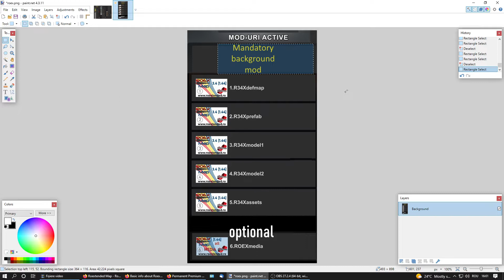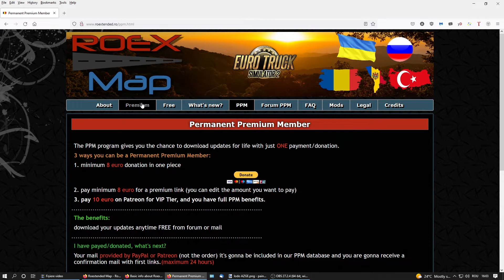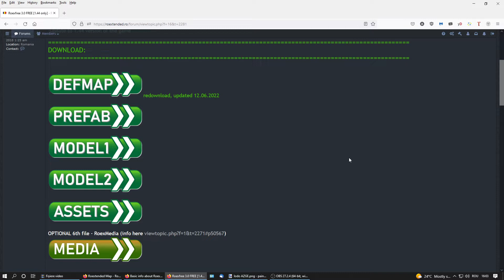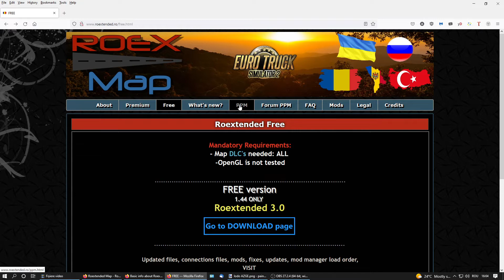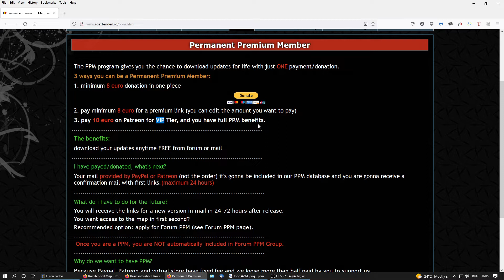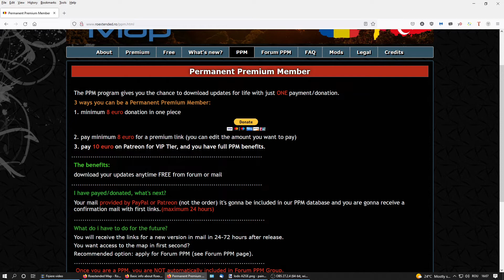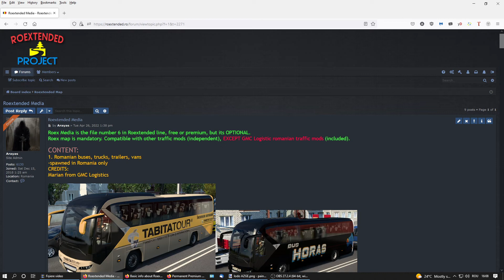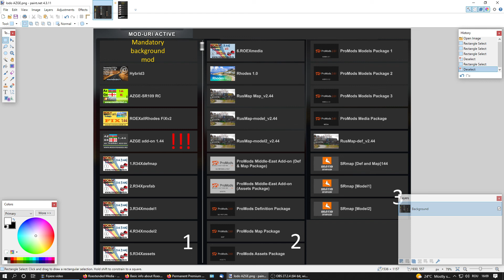[RO] ETS2 - Ce și cum, despre Roextended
Ce e și cum se folosește Roextended.